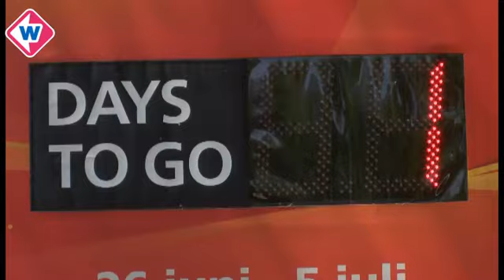Waar moet je zijn tijdens het WK Beachvolleybal?